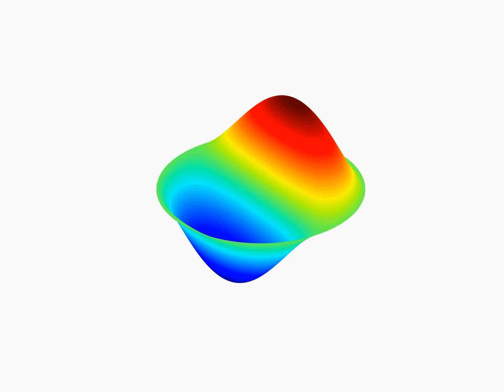MATLAB Wave Equation Classic PDE Simulation | FEATool Multiphysics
A time dependent finite element method (FEM) simulation of the classic wave equation on a unit circle with initial condition "(1-((x)^2+(y)^2))*sin(pi*x)" using the FEATool Multiphysics PDE and physics simulation toolbox.

More details, multiphysics simulation toolbox, presented simulation model example, are all free to download from the FEATool homepage